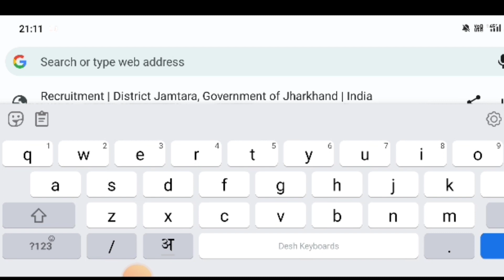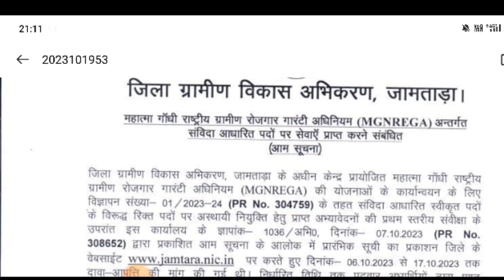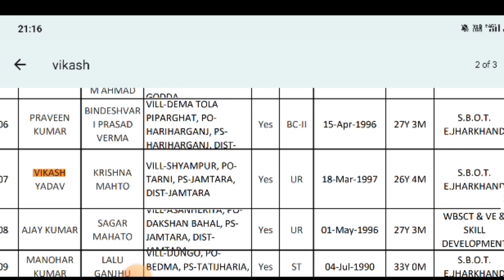Jharkhand manerega ka list kaise dekhe How to manerega list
Jharkhand manerega ka list kaise dekhe How to manerega लिस्ट

e kalyan 2022-23 kaise check

kare

e kalyan 2022-23 jharkhand kaise check kare

caste certificate validity time jharkhand

e kalyan 2022-23 bihar

e kalyan scholarship kab tak aayega 2023 bihar

aa approved ke kitne din baad

paise milte hain

e kalyan 2022-23 kitna paisa milega

e kalyan scholarship approval

process

e kalyan kya hai

e kalyan scholarship kitna paisa milta hai 2023

Disclimer
Copyright Disclimer* under section 107 of the copyright act of 1976, allonce is made for "fairuse" Online form filiup Education Scholarship ans eesearch Faie use is a use permitted by copyright statute the mightotherwise be infringing